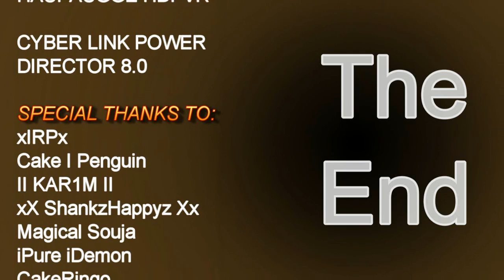MW2 MONTAGE - IGNITION -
my second mw2 montage enjoy